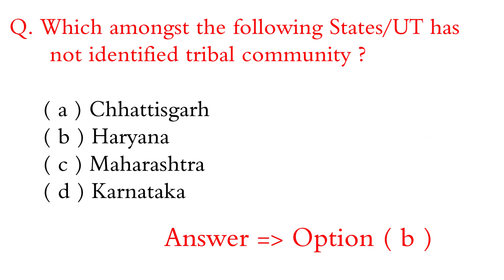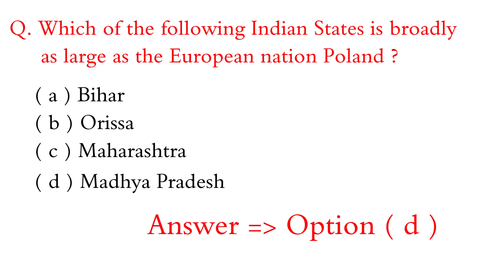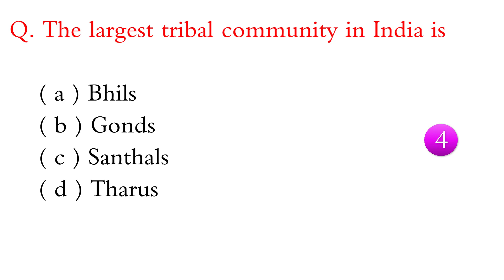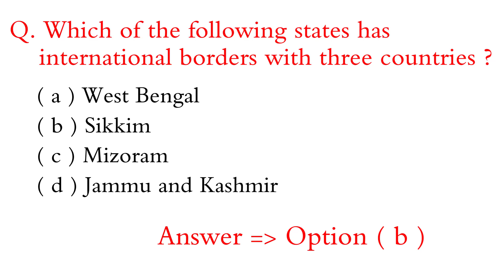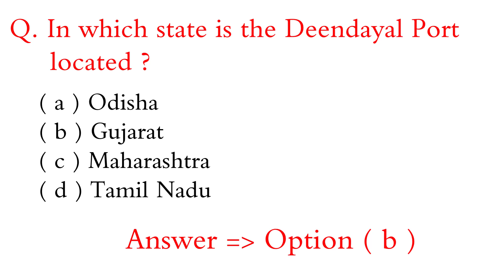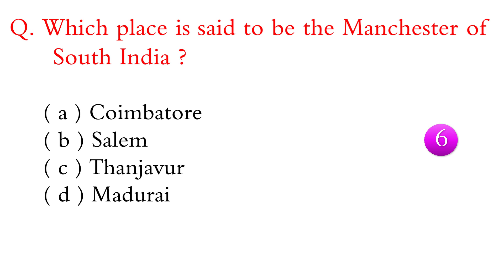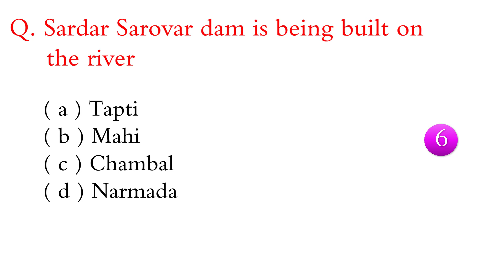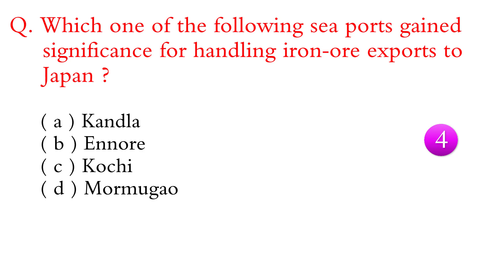Geography Questions and Answers l Geography GK Questions l Geography of India